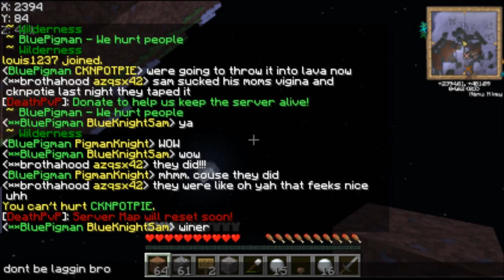Minecraft Factions - 1 - The Only Part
Server:
Deathpvp.nitrado.net